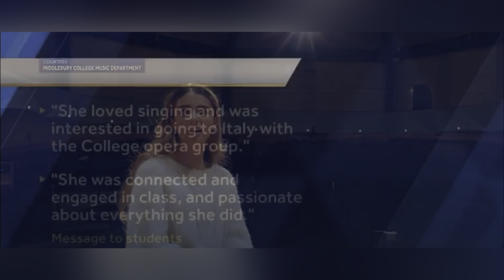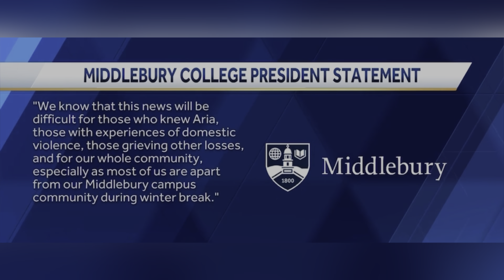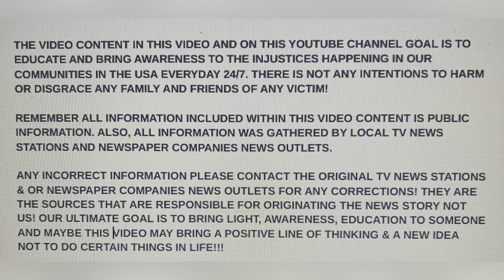ARIANNA KAMAL 18 & HER MOM 54 SHOT KILLED IN MURDER-SUICIDE BY HER FATHER ON DEC 28, 2023 DOVER, MA.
DOMESTIC!!! ARIANNA KAMAL 18 & HER MOM 54 SHOT KILLED IN MURDER-SUICIDE BY HER FATHER ON DEC 28, 2023 DOVER, MA.

YOUTUBE.COM/@REALWOMENMURDERSNOTFICTION9264